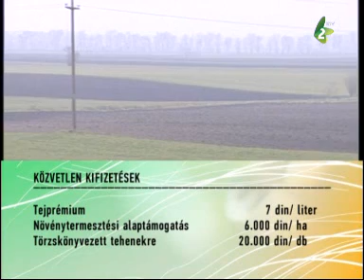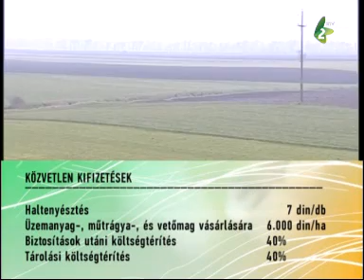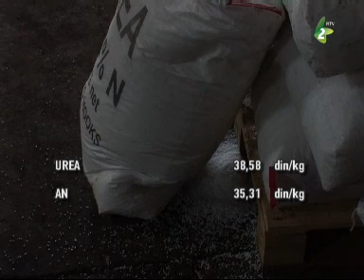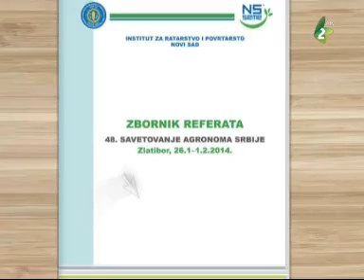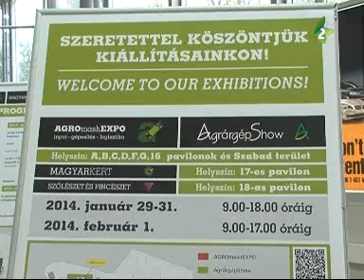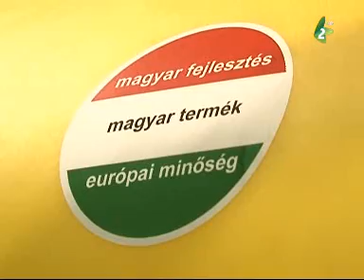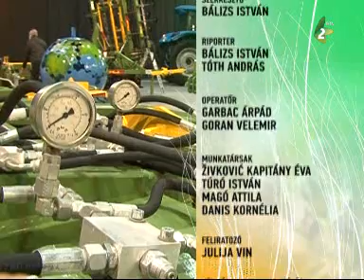Barázda - 2014. február 2.